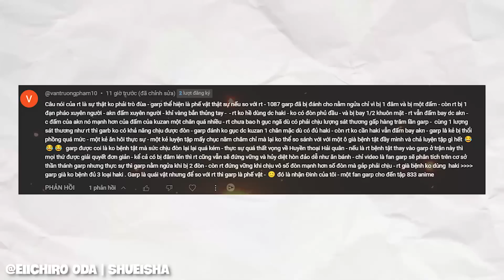Xếp hạng sức mạnh Garp và Râu Trắng! Ai là HUYỀN THOẠI MẠNH HƠN? - One Piece